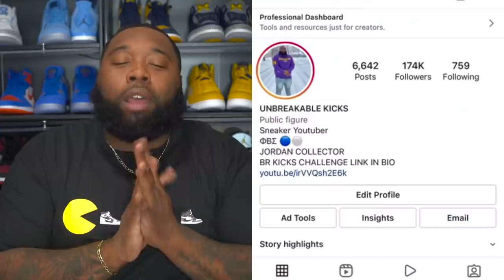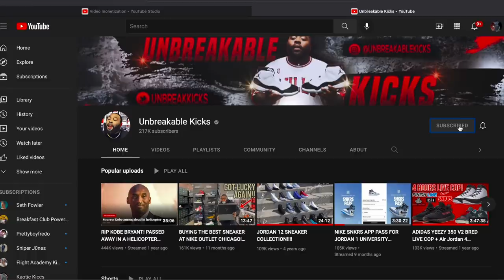FINALLY GOT 'EM! JORDAN 1 PATENT BRED FINISHLINE/JD SPORT EA DATE! JORDAN 4 RED THUNDER DROPPED!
CLICK LINK BELOW TO DOWNLOAD BR APP!

RESHOEVN8R!!!